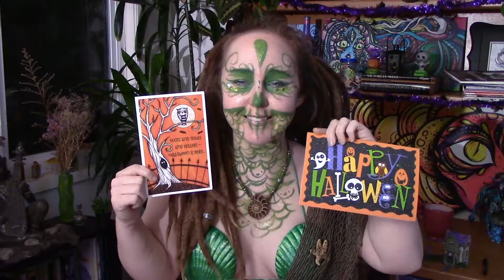Welcome to my Channel! Art, tea, silliness, mermaids and more.